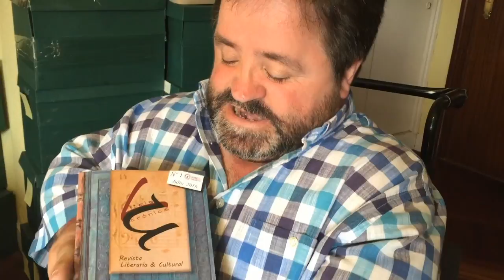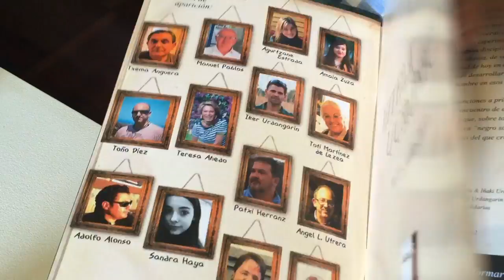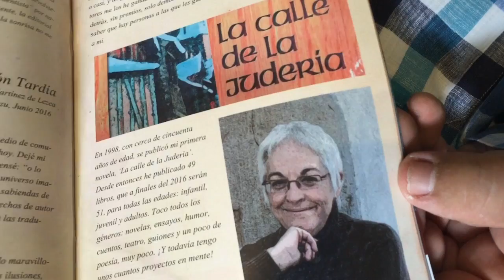VITELA UCRÓNICA Revista Cultural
VITELA UCRÓNICA
Un proyecto que nace con intención de aunar y crear un espacio para el encuentro entre artistas conocidos y anónimos donde formar un caldo de cultivo muy especial. Un proyecto que busca impulsar la cultura, el arte y potenciar las capacidades de transmitir emociones que muchas personas poseen pero que por no dedicarse al mundo del arte profesionalmente guardan, esconden y hasta reprimen sus capacidades de llegar al corazón de los demás por medio de su arte, ya sea la literatura, la fotografía, la pintura, la escultura, o cualquier otra manifestación artística. VITELA UCRÓNICA cuenta con una larga lista de colaboradores; Agurtzane Estrada, Amaia Zuza, Toti Martínez de Lezea, Angel Luis Utrera, Toño Díez, Manuel Pablos, Txema Anguera, Iker Urdangarin, Teresa Ahedo, Patxi Herranz, Sandra Haya, Xabier Amuriza, Adolfo Alonso e Iñaki Urdangarin. Nuestra revista literaria & cultural ya está preparada para viajar por todo el mundo y fundir emociones, almas e ilusión